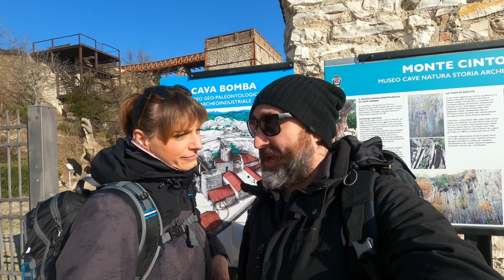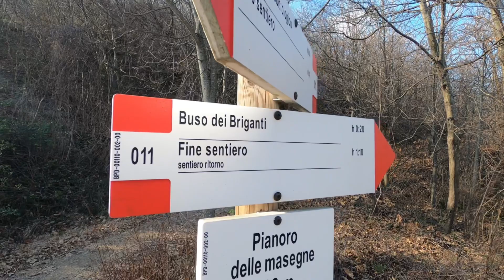Al Buso dei Briganti 🌋